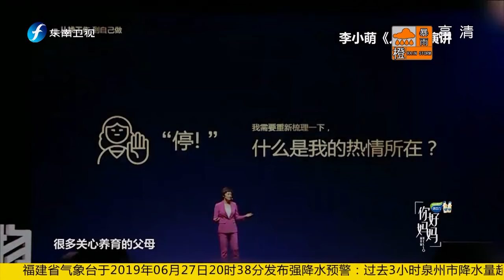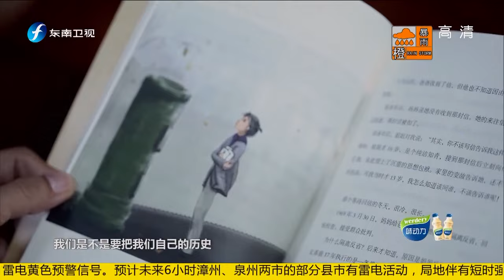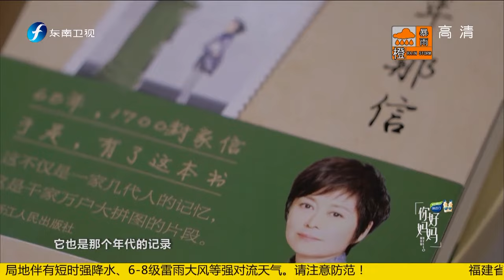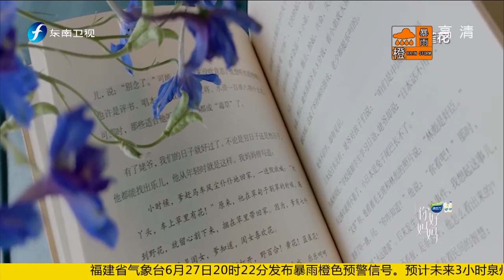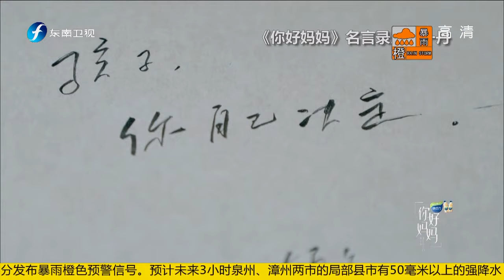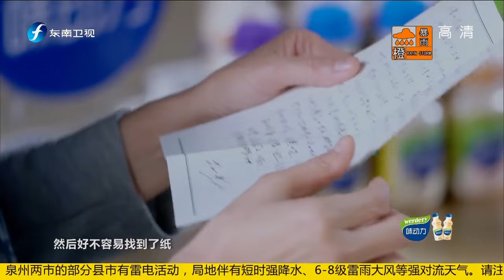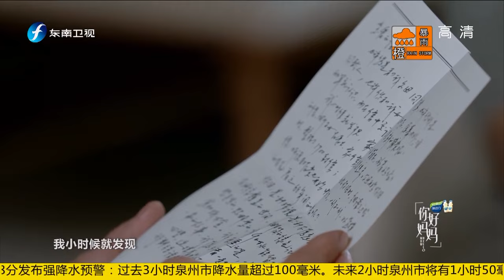《你好妈妈》母亲的话，影响了敬一丹一生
《你好妈妈》是著名主持人李小萌“新人伦主义”节目矩阵“三部曲”中继《你好爸爸》之后的第二弹。节目将走进十二位新时代母亲的内心，从不同视角去探索人类最柔软最深情的母子关系，思索“母爱管理”的分寸与界限。